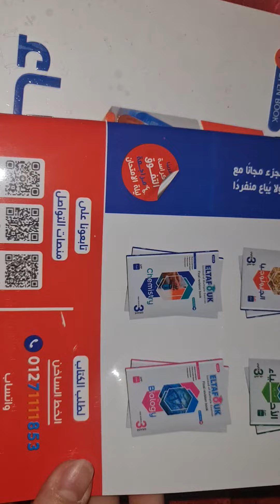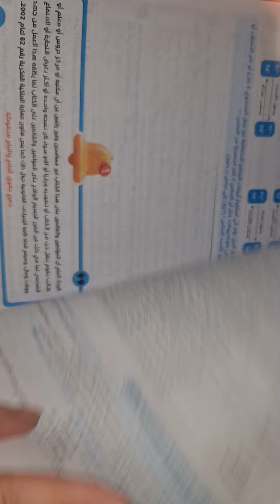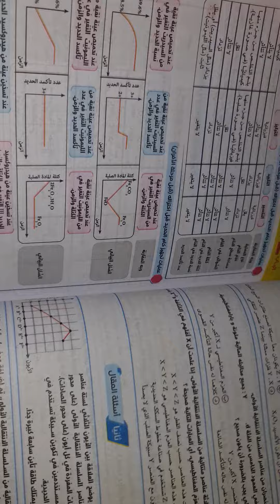كتاب التفوق كيمياء الصف الثالث الثانوي كتاب الاسئله والمراجعه والتدريبات بنظام الامتحان الجديد 2024